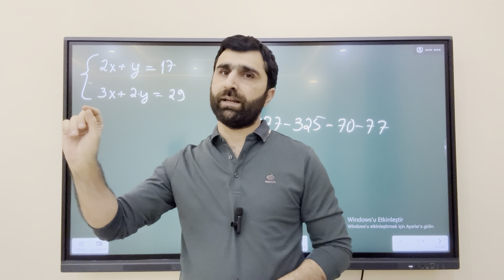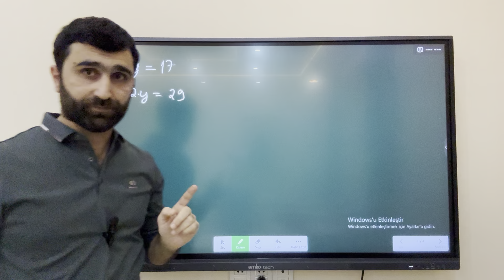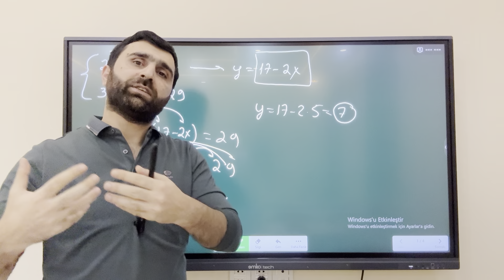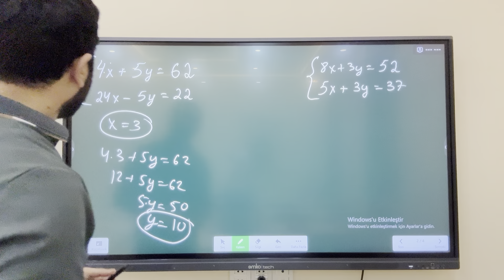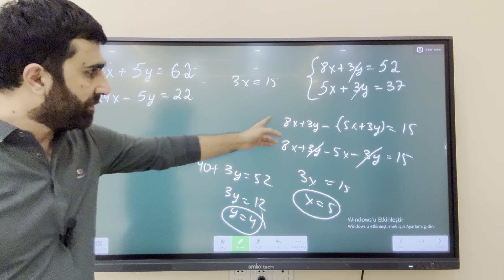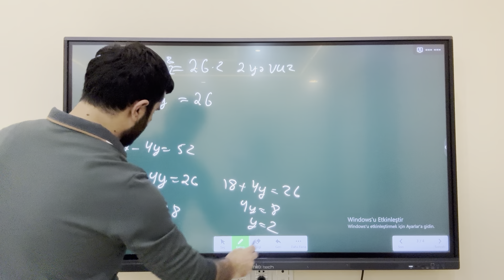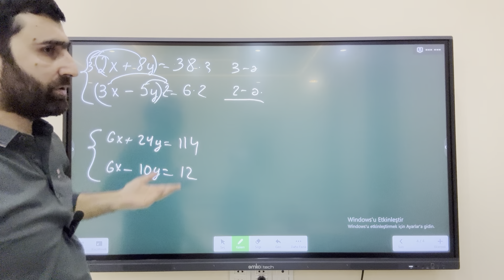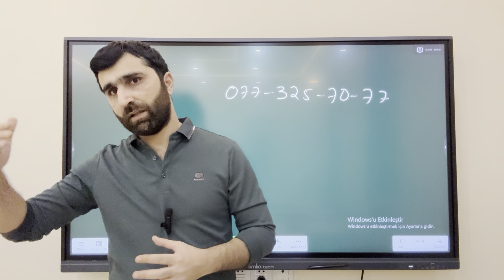QIZIL QAYDA - Sistem tənliyin həlli qaydası / İBTİDAİ / MİQ-Sertifikasiya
İbtidai sinif müəllimləri üçün Riyaziyyat və Azərbaycan dili üzrə MİQ və Sertifikasiyaya videodərslərlə hazırlaşmaq istəyənlərin nəzərinə! Yeni ayda yeni qrupla dərslərə başlayırıq. Ödəniş: 30 AZN